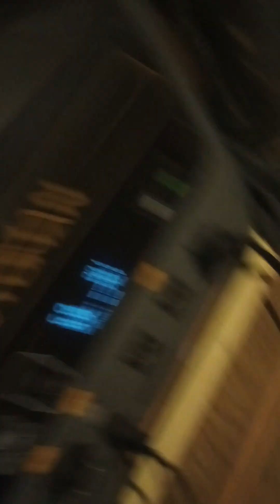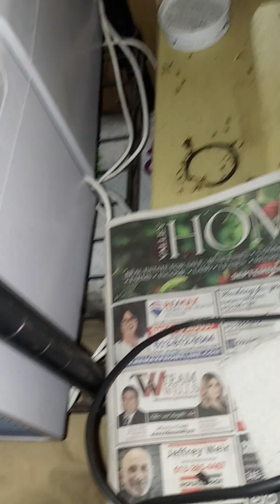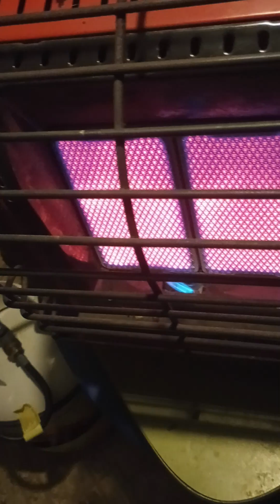Wrapping Things Up 😊 ❤️ 😺